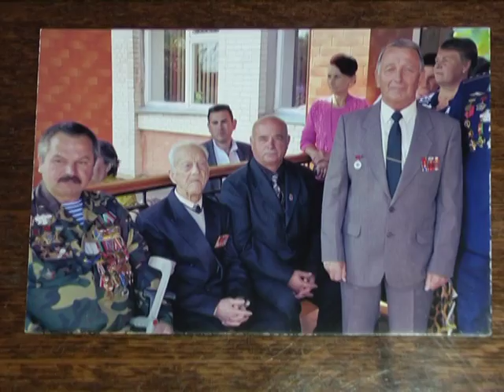Здолати все (Капелянець) 21.02.17